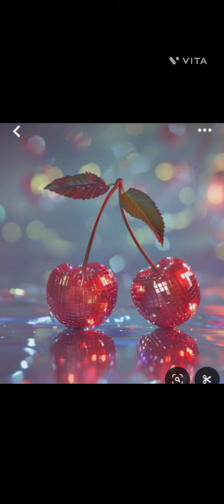amazing royal fruit video 😍 Royal Ruby beautiful video